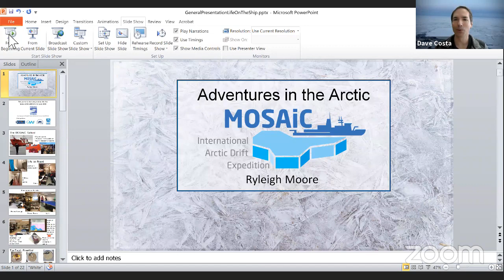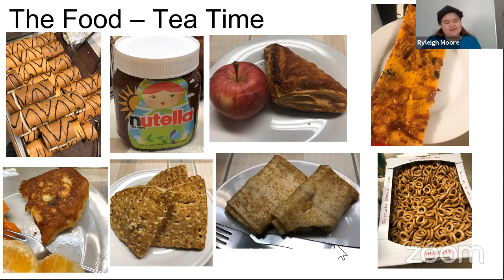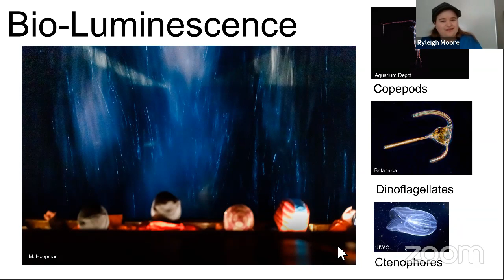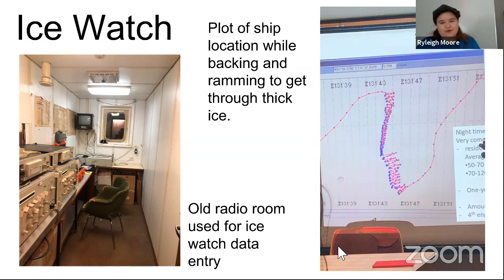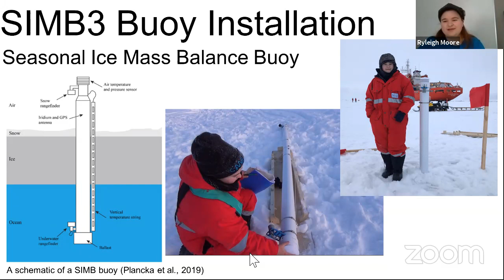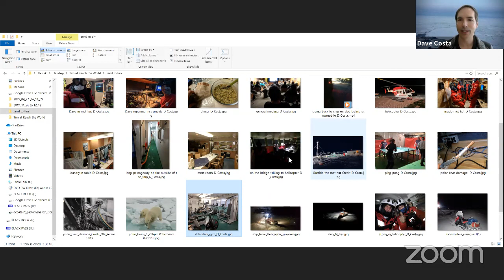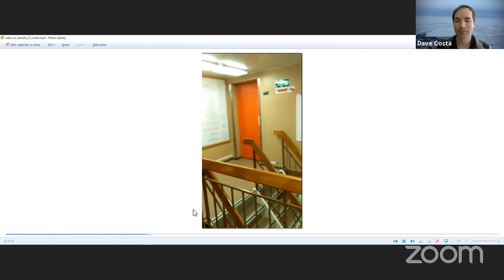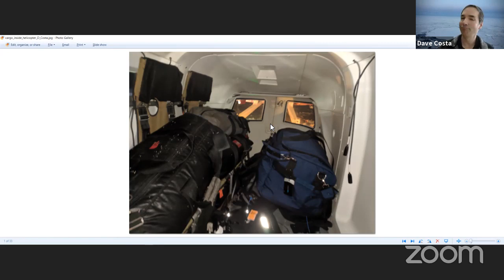MOSAiC Arctic Expedition | Ryleigh Moore and Dave Costa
Join in to learn what life is like for the scientists and engineers on the MOSAiC Expedition, the largest polar expedition ever undertaken! We'll get the lowdown from Research Associate Ryleigh Moore and Engineer Dave Costa, who have both returned from leg one of this epic expedition.